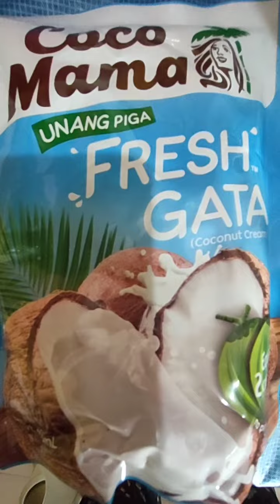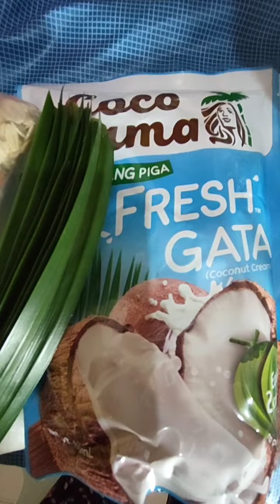Binignit is a Vesayan dessert in the Phillippines🇵🇭